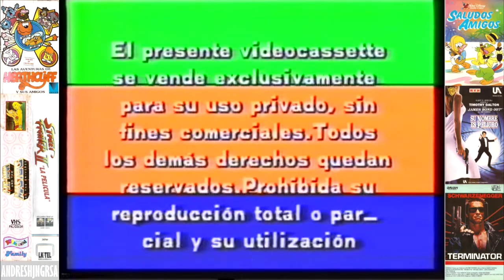Intro VHS Remi - Transeuropa - 1986 - VHS Argentina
Del VHS de "Remi"

Si les gusto el video y desean ver mas seguido material de archivo de este tipo, apóyenme con un cafecito
con su apoyo podre seguir trayéndoles el material de archivo que tanto les agradan ver
ya que este canal no esta monetizado gracias a las políticas de youtube